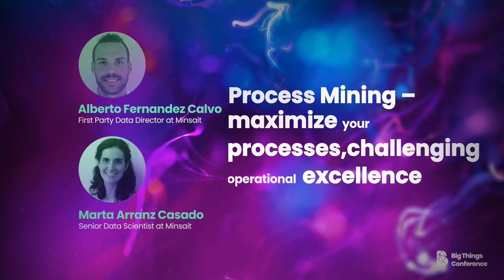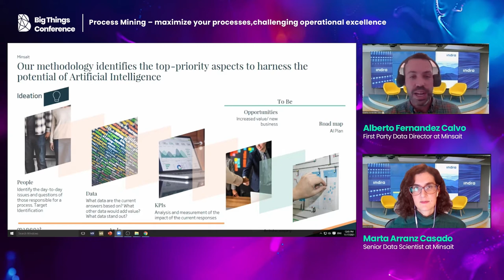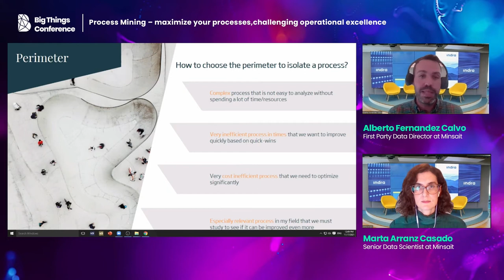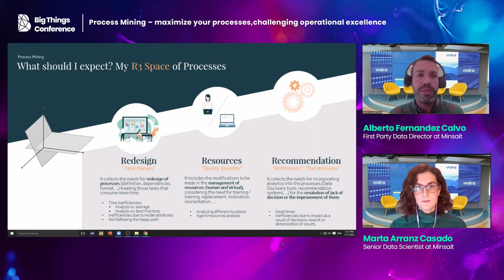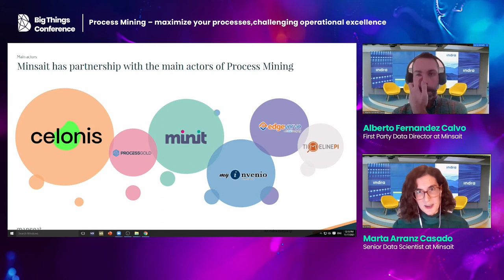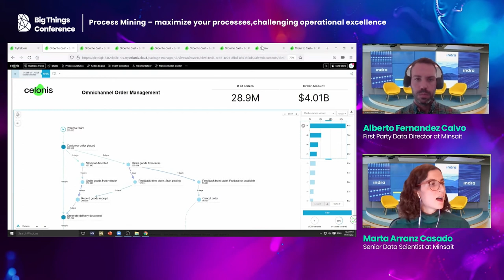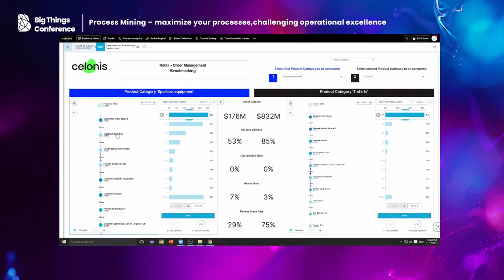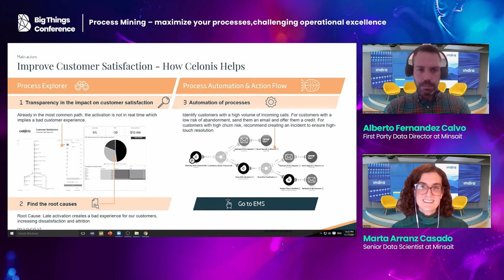Process Mining by Alberto Fernández & Marta Arranz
We live in a world of processes, whether you find yourself following them on your daily basis or just under specific situations, what we can all agree on is that they can always be improved. The question resides on how and consequently, how much it is going to cost.

Traditionally, in order to know deeply the processes, a non- negligible amount of sessions with every agent involved were needed, that situation led to large projects, biased results and a lot of information filling papers and presentations.

Additionally, this deep dive into the processes will only give you information about the status of the process, typically named, as-is, but who will define the to-be? And then, on what basis? As part of this exercise, solutions would have to be studied in order to find the appropriate justification.

Every business question would need a specific analysis associated, tying even more resources before having certain assurance that they will work.

Throughout Artificial Intelligence, processes can be modelled – no matter the amount of data sources that they involve- , analyzed –inside out- and improved, taking less effort and time than it used to take. The good news about this is that no matter how techie you or your team are, emerging technologies have never been so accessible and user-friendly.

Thus, this new scenario merges both worlds, sitting at the same table business and analytics teams where they all speak the same language and share the same concerns. This is not only our point of view, but also Gartner’s, as they stated at their 2020 Guide “Process mining helps enterprise architecture understand operations and performance in order to create operational resilience”.

Let me stop at this last idea and deep dive in the details. What we are saying is that regardless of how fragmented the information is into different systems managing the process, and even further, regardless of the existence of every piece of the puzzle; by applying Process Mining techniques you will be able to reconstruct the puzzle and analyze your process from an end-to-end point of view.

Once the process is reconstructed in a data-driven manner, it can be zoomed in and out as far as the granularity of data allows us, finding hidden variants that would not have been discovered following the traditional way. With the right interpretation and by applying advanced analytics techniques, it can easily perform a root cause analysis that will show the guidelines to be followed (and sometimes, even implement them). Finally, it can be the foundations of more advanced solutions such as:

• Real-time monitoring assets to help achieve the target values of business KPI’s
• Alert systems than can anticipate issues;
• Next-best action engine that can recommend the agent the best course of action in a particular situation.

The benefits of Process Mining are countless and the main reason is because they are based on data, and as you know, if you let data speak, the organization gets aligned instantly.

At this point is where the worlds converge, after the analytical eye has structured and analyzed data, it can be shown in an intuitive and interactive way to the main owners of the processes, and all together in a question-and-answer session might arrive to significant results.

We firmly believe that applying Process Mining techniques can save time, money and effort to any organization by making data-driven decisions. We would love to share with you our vision and the principal actors of the market.